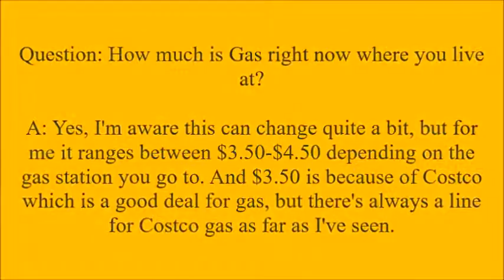About a cm-an inch away from a Full Tank (ref. gas)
Hi Everyone,

Filmed: May 25, 2019. I mentioned how I did, but didn’t want to go to church that night…Also, I have no clue what I said that drove me nuts. Then, I talked about getting gas and how 1 place didn’t have any. The rest is the title.